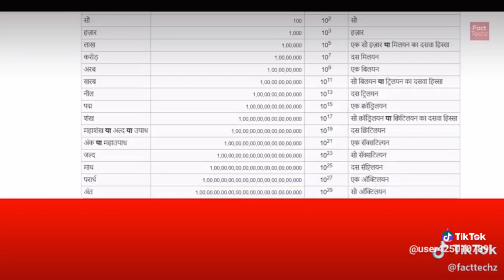Hindi number kesh hote he 2020